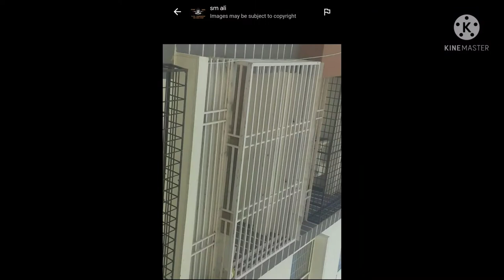top 50 window grill imegas | window grills designs photos